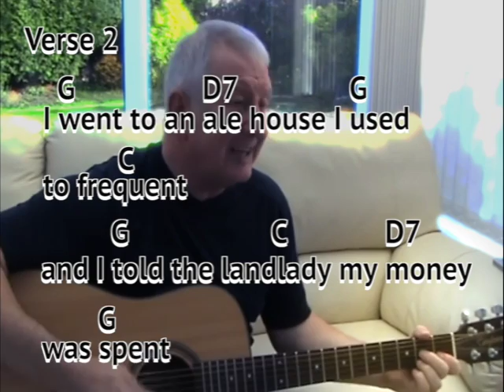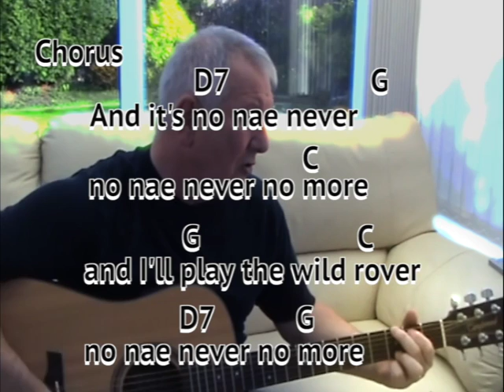The Wild Rover (The Dubliners cover) GUITAR LESSON play-along with chords and lyrics - key Gmajor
A Geordie lad having a go at this great Irish song. Everybody knows this one but strangely it has never made the UK single charts.
My basic strumming pattern is:

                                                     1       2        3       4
                                                     D       dudu  D     dd

where d and u are down and up.  I tend to play louder on 1 and 3, playing only the top strings. As I say, this is the basic strum - there are different variations throughout the song. Hope this is of some help to you.